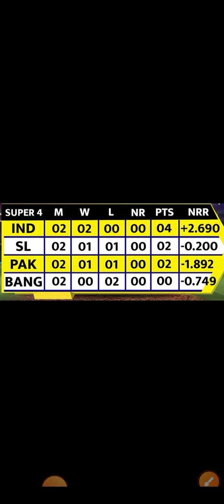Cup 2023: शान से फाइनल में पहुंचा भारत, श्रीलंका को 41 रनों से हराया, गेंदबाजी में कुलदीप चमके